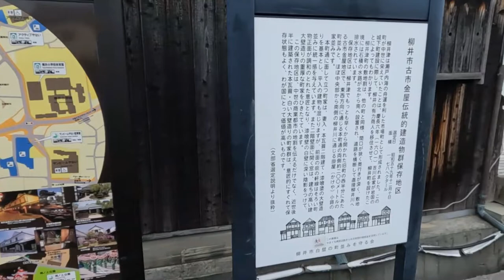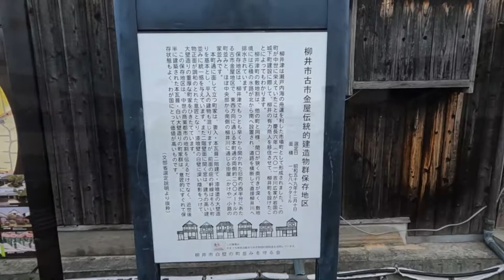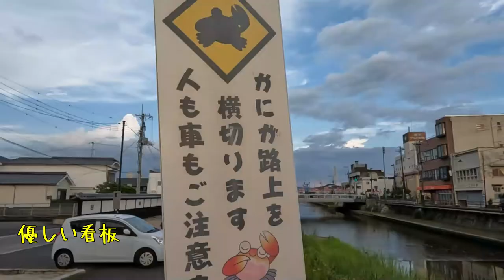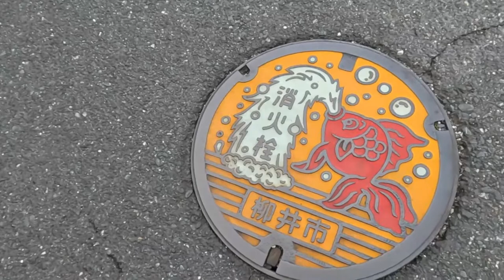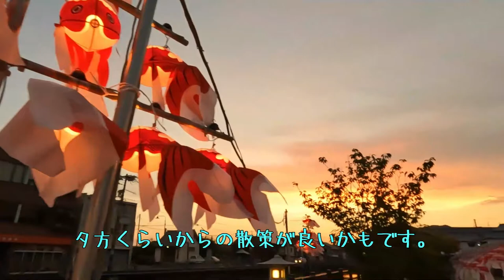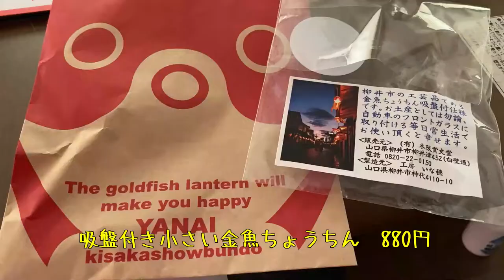【 2022.8.6 岬のカフェレストラン瀬里家 ＆ 柳井 金魚ちょうちん祭り】おいでませ山口へ＃10.＃99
※柳井金魚ちょうちん祭　2022.8.6～8.31まで開催中！　提灯の点灯は19時～20時まで！※
　【おいでませ山口へ＃10　柳井　金魚ちょうちん祭り点灯式　＆　岬の素敵なカフェレストラン瀬里家に行ってみた！】＃99

　あの日見たオリオン　～二人と二匹で過ごす穏やかな日常の物語～
　当たり前に過ごす　いつもの日常がとても大切だと思うこの頃。ありきたりだけど、私たちにとってかけがえのない日々を動画にまとめてみました。
　ご視聴頂けると幸いです。

　私たち夫婦は、今年で二人合わせて122歳になります。
　愛犬と合わせると132才です（笑）
　精神年齢低い系　食欲旺盛なおバカなふたりです。
　あとどれくらい元気で過ごせるのかわかりませんが、
　いつかお別れの時がやって来る・・・
　その時まで仲良く生きていこうと前向きに頑張っています（笑）
　だから…その…なるべく早めに

　あの日見たオリオン　チャンネルはこちら

　あの日見たオリオン　再生リスト

　あの日見たオリオン　おすすめ動画
☆＃30【ステップワゴン納車】車中泊用ベッド設置(7人乗りステップワゴン専用ベッドキット使用）

☆Episode1【スッテプワゴン e:HEV SPADAで行く夫婦ふたり旅　出雲大社と玉造温泉　お宿は佳翆苑　皆美】＃76

☆Episode 2 【ステップワゴンe:HEV SPADA で行く夫婦ふたり旅　玉造温泉の極上のお宿　佳翆苑皆美】#77

☆【新型STEP WGN AIR ガソリン車　試乗してみた！Episode1】WAKUWAKU　GATEを愛してやまない女の素朴な感想。＃74

☆【新型STEP WGN AIR ガソリン車　試乗してみた！Episode2】WAKUWAKU　GATEを愛してやまない女の素朴な感想　＃75

☆【犬と泊まれるホテル　ゆとりろ蓼科ホテル】ワンちゃんと一緒にお散歩できる森の散歩道🐶最高！💕≪56犬連れステップワゴン旅　信州編episode12》

☆＃34【ステップワゴンで行く萩八景　雁嶋別荘】何度でも泊まりたくなる素敵なお宿。情緒あふれる萩の水景と夕景がお部屋から楽しめます。《夫婦ふたり旅　山口県萩市編》

♪　Dramatic Complex. kkさん
♪　SUMMER TRIANGLE. しゃろう　さん
♪　夕焼けレモンティー. もっぴーさうんど　さん
♪　茜色……Tinymemoryさん
♪　あの日あの時あの笑顔的なBGM. タカオマサキさん
♪　茜. オオヒラセイジさん
♪　夏の思い出. こっけ　さん
♪　パステルハウス……かずち　さん